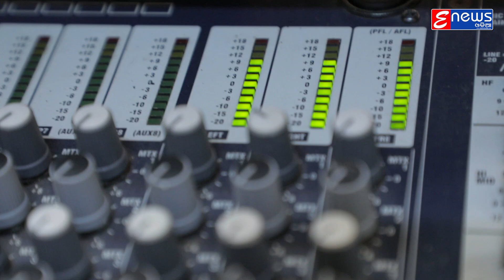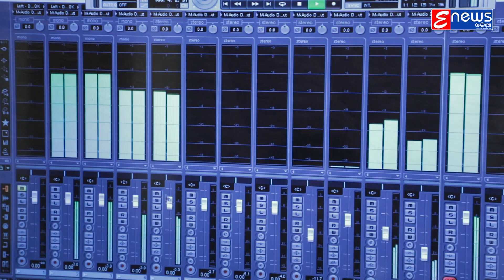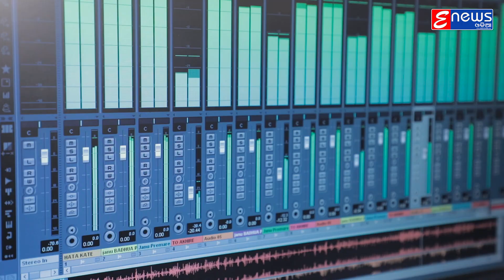Mo Akhi Aaina Re Tu - Odia Romantic Song - Studio Version - Kumar Janu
✽ Song : Mate Badua Pani (Studio Version)

✽ Singer : Kumar Janu

✽ Recorded At : Tirumala Studio , Cuttack